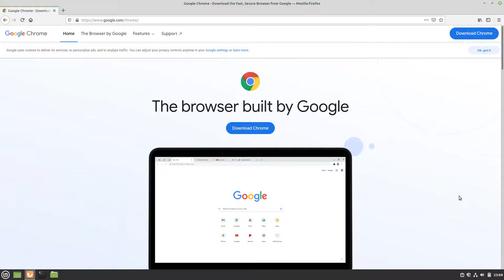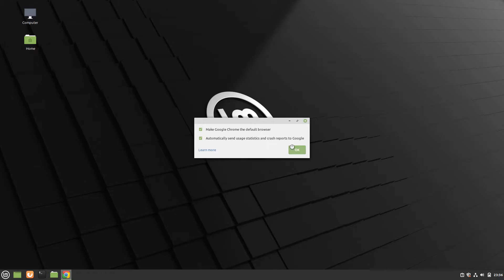How to install Google Chrome on Linux Mint 20.1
In this video, we are looking at how to install Google Chrome on Linux Mint 20.1.  Enjoy!